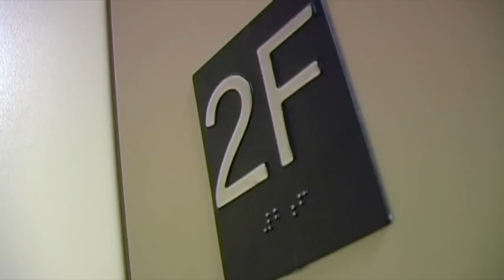Second Floor: A Spy Movie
A spy film staring the one and only, Luke Wheeler.